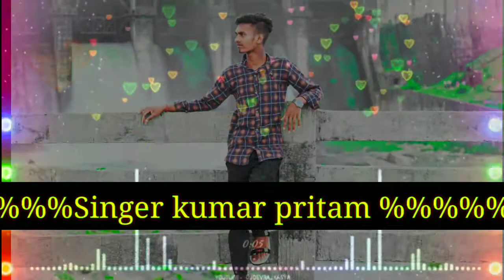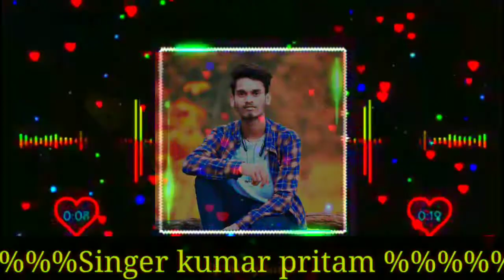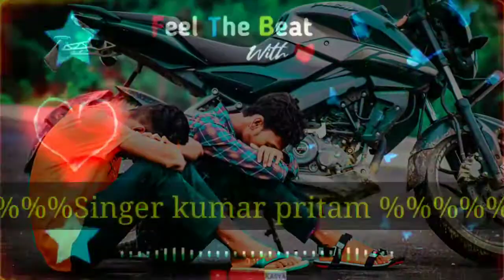Guri moi toke le jabu new Nagpuri dj song singer kumar pritam and suman gupata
Arsh dj